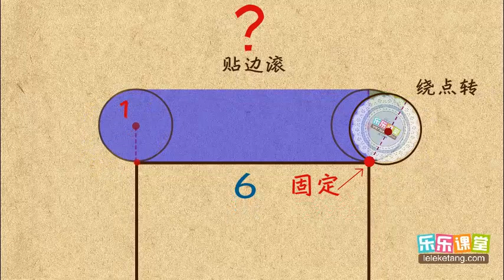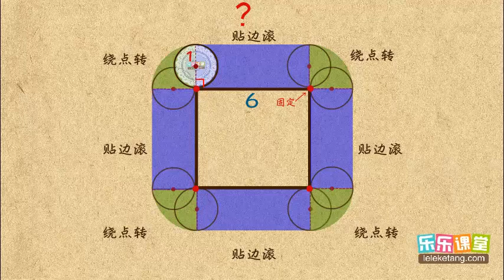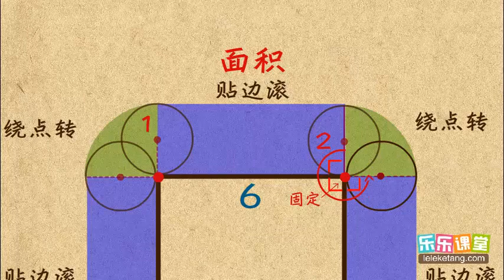42 12 沿多边形边界滚动的圆 小學奧數 五年級幾何2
42 12 沿多边形边界滚动的圆  小學奧數  五年級幾何2